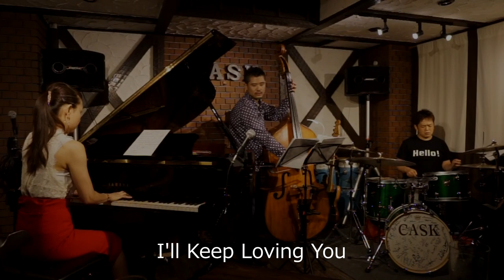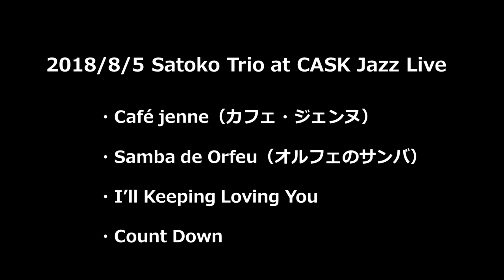Satoko Okuyoshi Trio 奥吉聡子ピアノトリオ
date:2018'8/5
4曲メドレー
1.Cafe jenneカフェジェンヌ  by Satoko  Okuyoshi

2.Samba  de  Orfeu オルフェのサンバ  by  Luiz  Bonfa

3.I'll  keep  loving  you      by  Bud Powell

4.Count down      by Satoko  Okuyoshi

member
Satoko Okuyoshi  奥吉聡子  piano

Kenji  Shimada  嶌田憲二 bass

Gene  Shigemura  ジーン重村 drums

今までで奥吉聡子の琴線に触れた時に生まれたオリジナル曲や、JAZZスタンダードオリジナルアレンジetc がCD作品となって遠くの方々や色々な方々に届けたい！！少しでも癒しや元気が届けられ😃笑顔の輪😃が広がりますようにという想いを込めて. このピアノトリオで温めてきたナンバーに、そして更に素晴らしいゲストを迎えての待望の意欲作‼️
奥吉聡子2ndCD 『Circle or Smile〜笑顔の輪〜』2021'2/16全国発売を記念して今後、CD発売ライブを開催します。

今後のライブスケジュールetcこちらから。